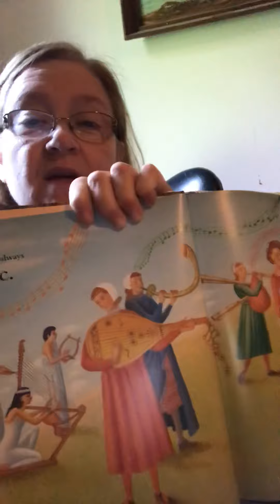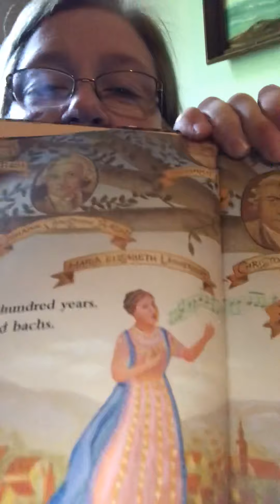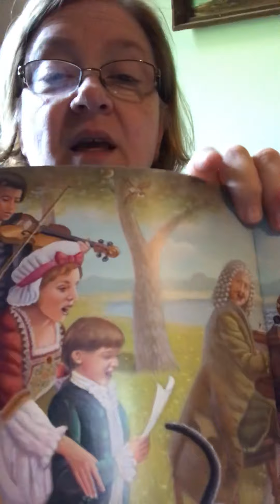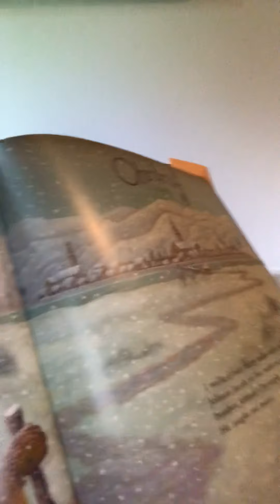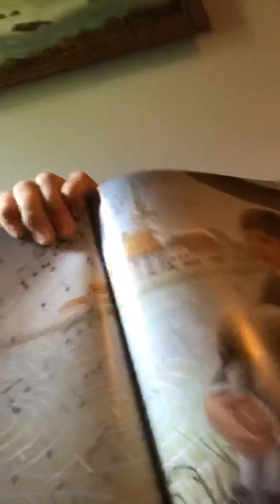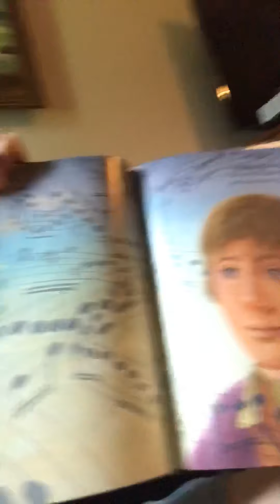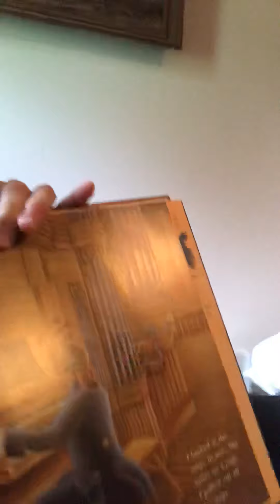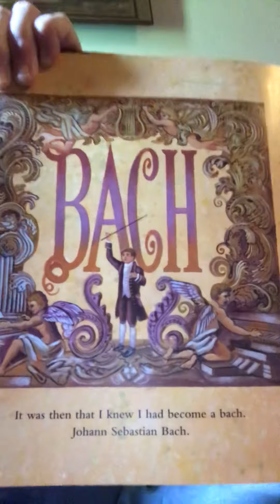Mrs. Lew Reads Becoming Bach